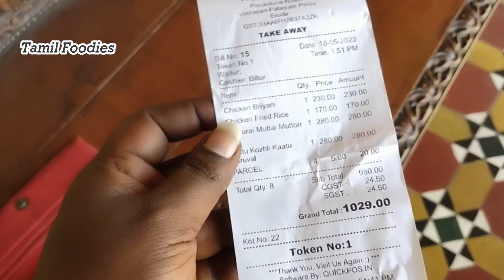ERODE FAMOUS ROYAL CHETTINADU // FOOD REVIEW and REACTIONS IN TAMIL FOODIES DIVYA / CHICKEN BIRYANI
🎁 100% Sports Bonus and Live Dealer Bonus
💲 Daily rebates and cashback. 24/7 hour support
🤑 Refer friend and unlimited 300
⚡Good luck

ERODE FAMOUS ROYAL CHETTINADU // FOOD REVIEW and REACTIONS IN TAMIL FOODIES DIVYA

The Official Tamil Channel of Foodies Food Tamil Stay updated with the latest TAMIL FOODIES All About Food Items. Simple ,Easy And Authentic indian Recipes.